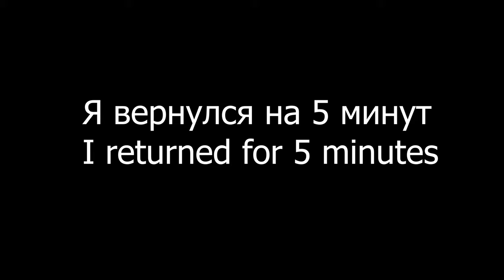Я вернулся на 5 минут / I returned at 5 minutes (2021)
Сюжет: Дух Владимира Ленина вернулся на 5 минут на землю, и оказался в Рыбинске.

Режиссёр: Сергей А.

Жанр: Мелодрама, драма, авангард, экспериментальное кино, фэнтези
Страна: Россия